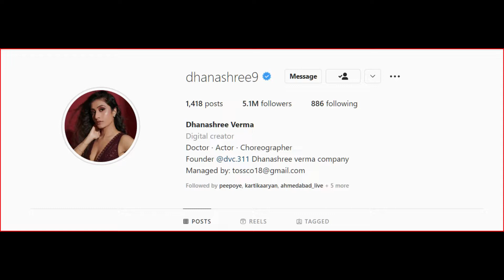Uzvendra Chahal And Dhanashree Verma Divorce ??| dhanashree verma removes chahal from instagram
About Me : 👇👇👇👇👇
My Name is Sumit kumar